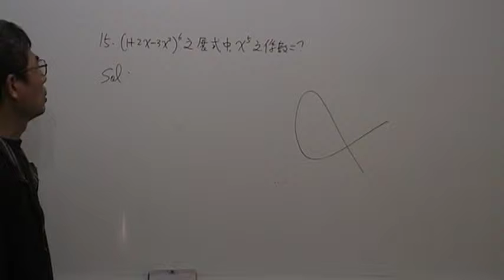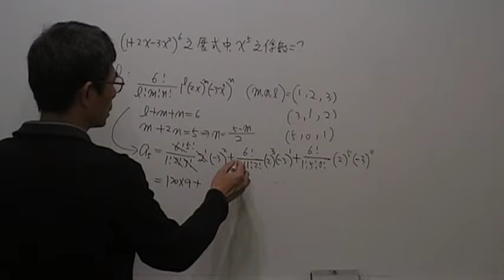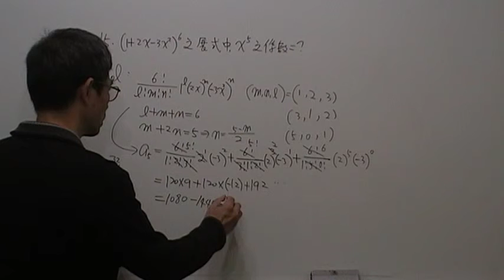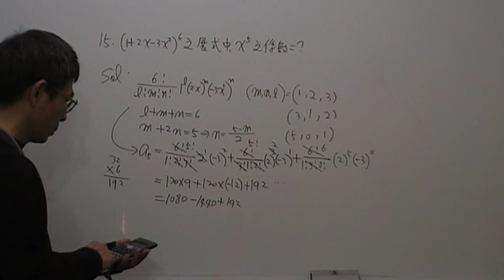高一數學第387題